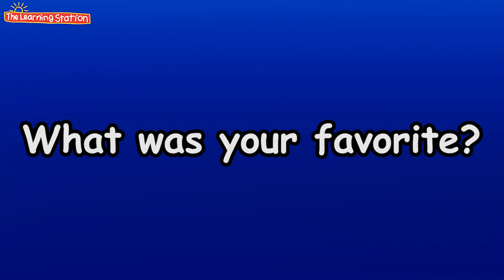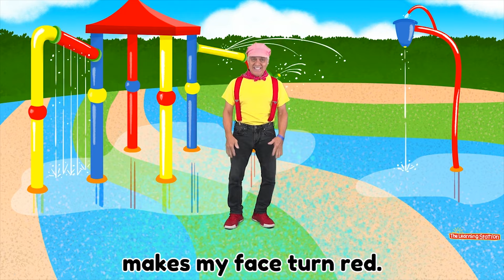Online Class #39 for Kids ♫ Baby Shark Summer ♫ Brain Breaks ♫ Songs by The Learning Station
Online Class for Kids #39 by The Learning Station (Also, known as Learning Station): Welcome to The Learning Station’s online/virtual classroom for children. Here is a list of the action, dance, brain breaks, movement, exercise and fun learning songs we will be performing today:
❤Baby Shark Summer (Fun Action Song)
❤Five Little Monkeys (Music and Movement Number Song)
❤Hip Hop Fast (Hip Hop Dance Song for Kids)
❤Want To Whistle (Silly Story Book Skill Song)
Baby Shark Summer Song: Join Baby Shark, Momma Shark, Papa Shark, Grandma Shark & Grandpa Shark on a singing, action & dancing song family summer shark adventure! Baby Shark is performed by Don Monopoli of The Learning Station (Also, known as Learning Station). Baby Shark Summer is a popular action, camp, animal & dance song for children. The fun begins when Baby Shark goes faster and faster! It's also a super animal song for children & popular camp song for kids by The Learning Station! Baby Shark Summer is also ideal for brain breaks! Lyrics are included for early readers, ESL & EFL programs.
♫ Baby Shark Summer
Lyrics and actions:
(Join our animated shark family on a fun action song summer adventure!)
Row your boat doo doo doo doo doo doo doo doo doo

Baby Shark doo doo doo doo doo doo doo doo doo

Lemonade Shark doo doo doo doo doo doo doo doo doo

Beach Ball Shark doo doo doo doo doo doo doo doo doo

Inner Tube Shark doo doo doo doo doo doo doo doo doo

Snorkel Shark doo doo doo doo doo doo doo doo doo

Lifeguard Shark doo doo doo doo doo doo doo doo doo

Sunglasses Shark doo doo doo doo doo doo doo doo doo

Bathing Suit Shark doo doo doo doo doo doo doo doo doo

Bikini Shark doo doo doo doo doo doo doo doo doo

Sunshine Shark doo doo doo doo doo doo doo doo doo

Sunscreen Shark doo doo doo doo doo doo doo doo doo

Safe at last doo doo doo doo doo doo doo doo doo

Bye bye, sharks doo doo doo doo doo doo doo doo doo

That’s the end doo doo doo doo doo doo doo doo doo

Baby Shark is a popular children’s camp & animal song filled with silly, action & dance movements. This popular kid’s camp song is a hit with campers, preschoolers & elementary age children. Enjoy this children’s animal song, shark adventure summer version with baby shark, momma shark, daddy shark, grandma shark & grandpa shark.

Baby Shark Summer Songs for Kids by The Learning Station: Your kids will love this silly song for children; summer dance, camp and action song for kids. Our popular Baby Shark Summer movement song for kids is available in single song.